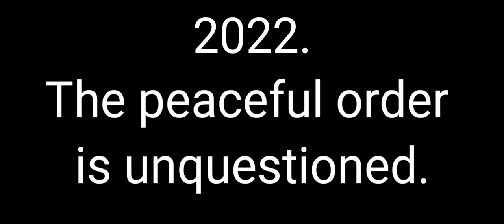Rematch - An Alternate Future of the World Series - Trailer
Finally I uploaded another video!
This is the teaser for "Rematch", an Alternate Future of the World Series!